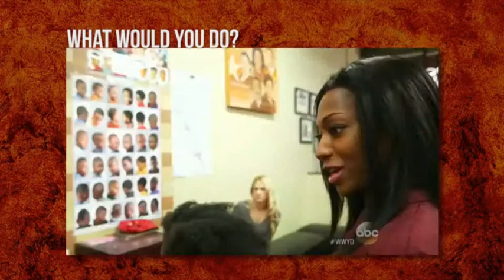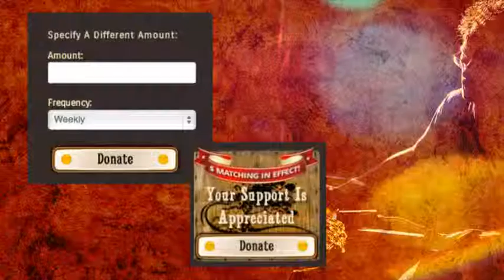Marsha R. Bonner and Darkwood Brew Vocation Interview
Marsha Bonner was a featured guest and was interviewed by Dr. Eric Elnes of Darkwood Brew.